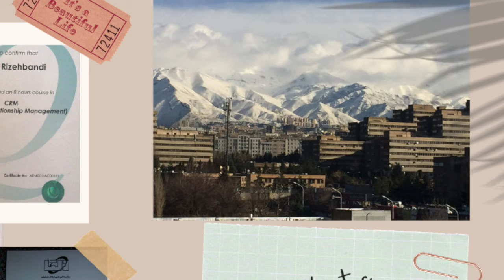Atousa's presentation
There Is more to life :)